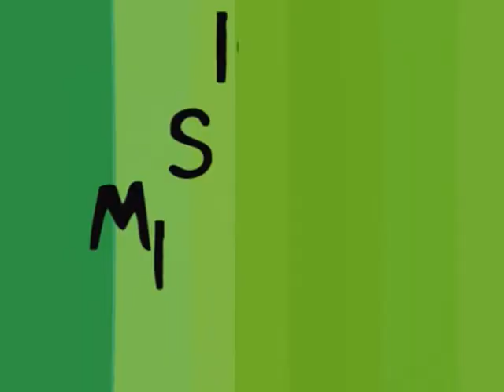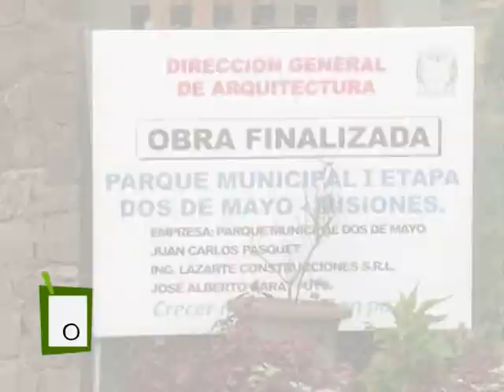VIVA MISIONES 2 DE MAYO 2014